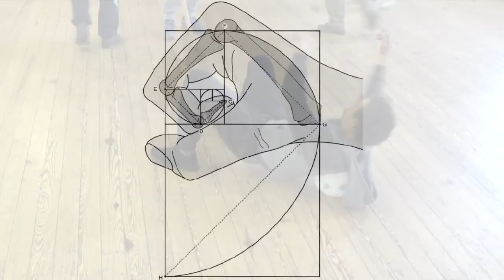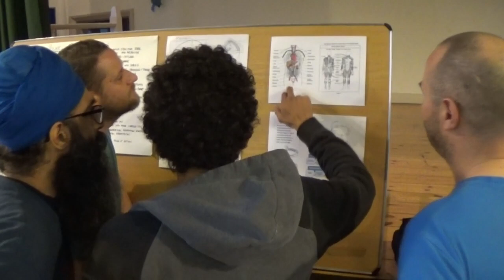Systema Workshop Spiral Power preview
The workshop shows how to make Figure 8 movements 3-dimensional.
It shows how other arts use spiral movement and how Systema
develops the ability to lead movement from any part of the body.
It also includes co-ordination drills, how to make deep strikes and how  to fine-tune your movement

Content copyright@2017 R Poyton